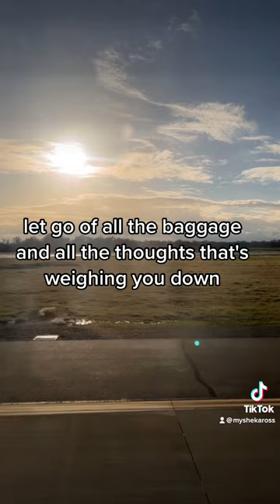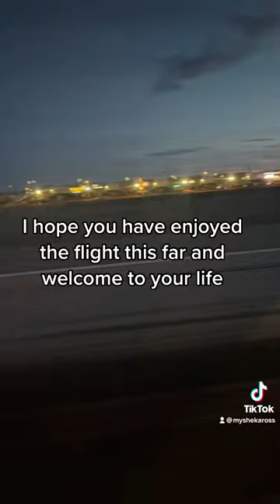Let Go of What’s Weighing You Down